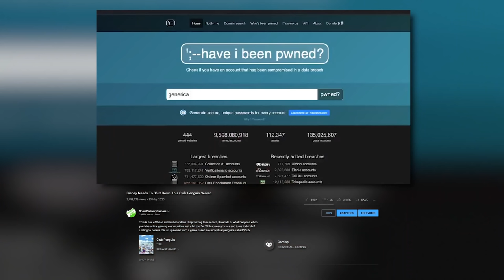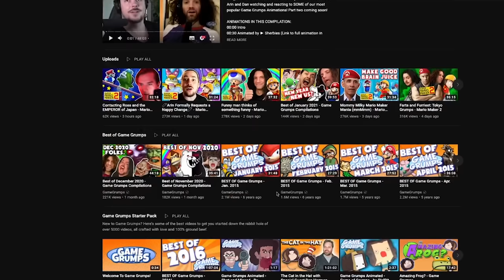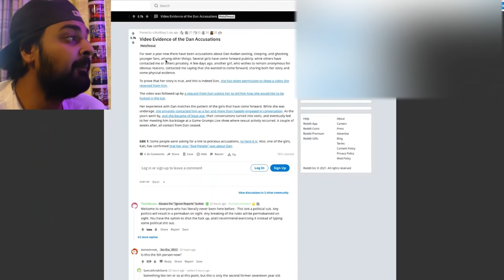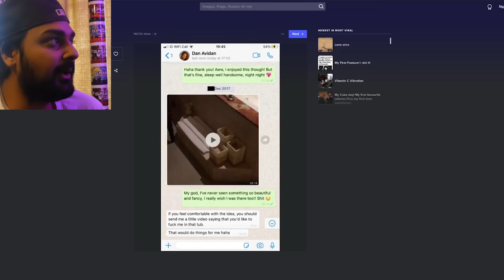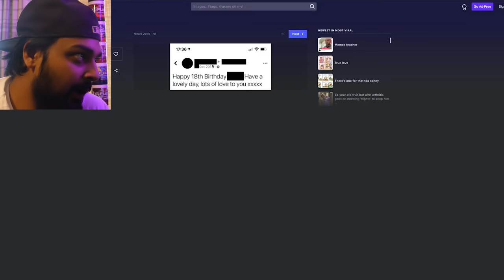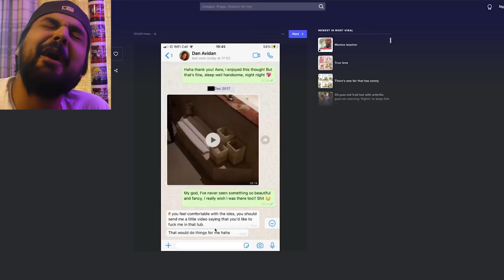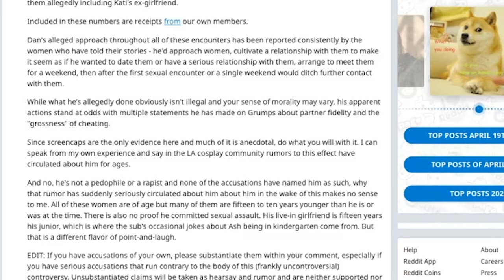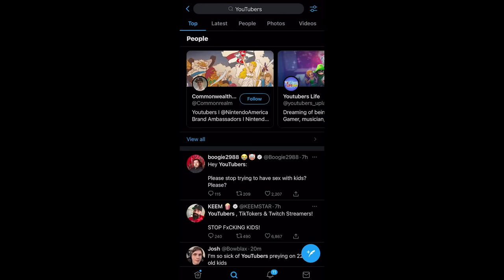The Game Grumps Cancellation...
The Game Grumps has been cancelled on the Internet court named as Twitter and this time it seems that reason this time may never have truly existed.